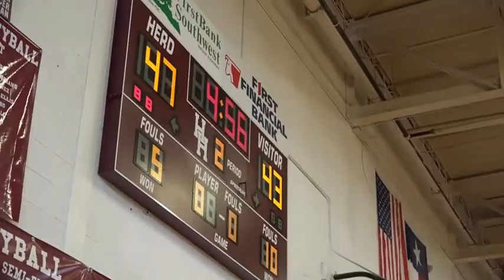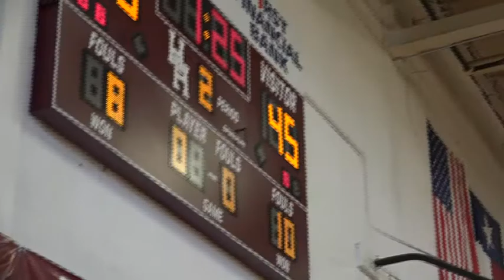NightShow vs Thunder March10 - Hereford TX